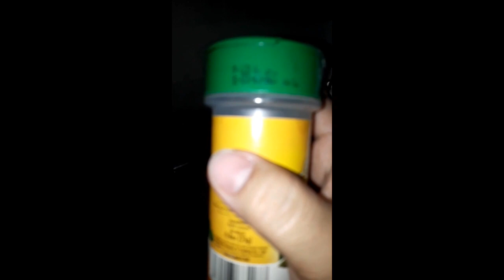HOMEMADE PIZZA|LOW CARB BROCCOLI PIZZA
Thank you guys for watching my first video about maja blanca.